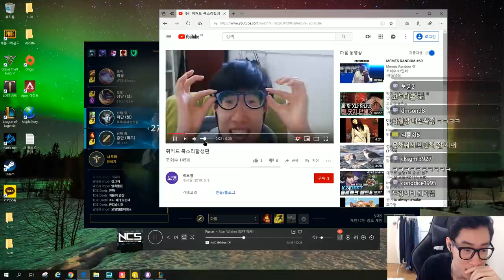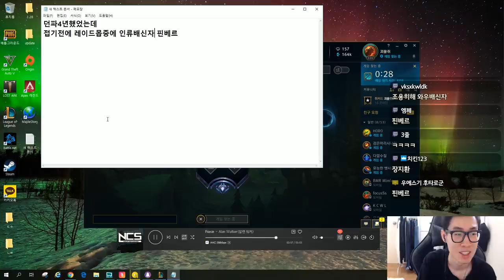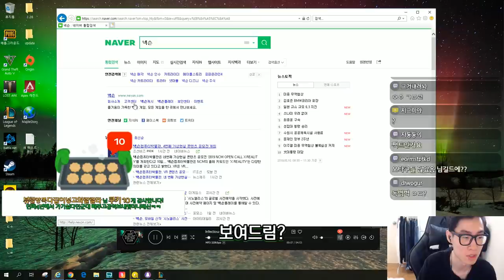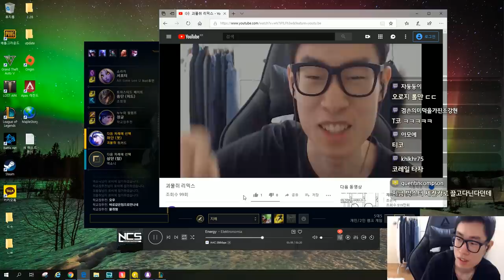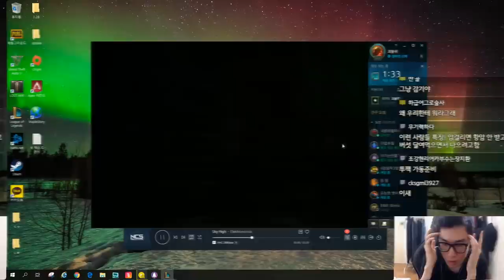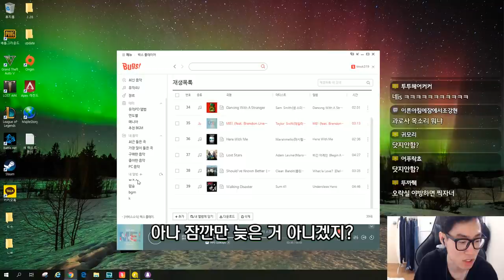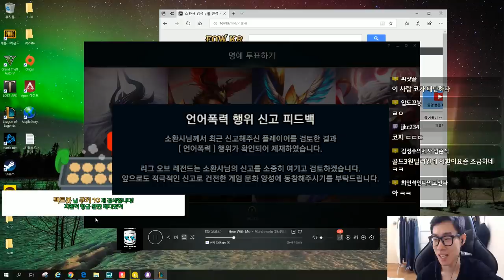오늘의 컨셉 : 어둠의 듀얼